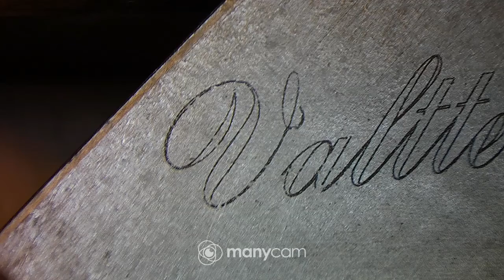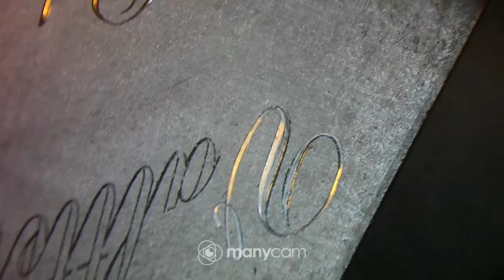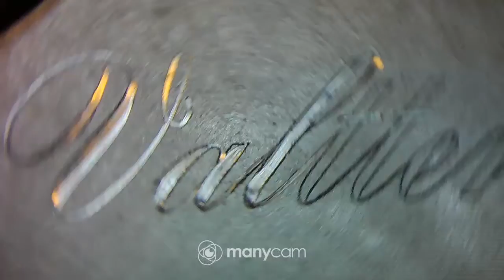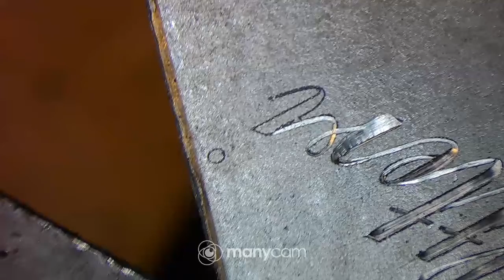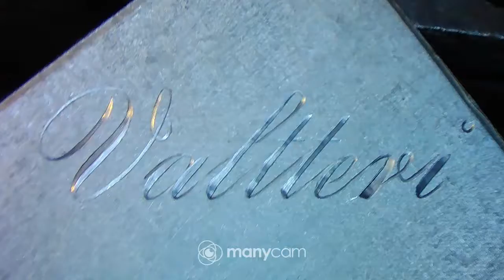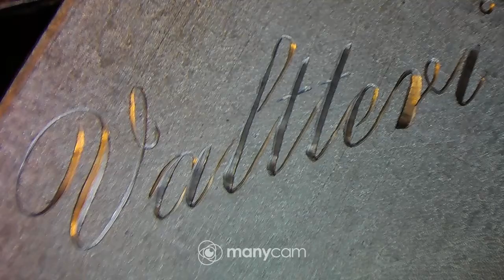Valtteri,kaiverus tasokaivertimella ja puhdistus.